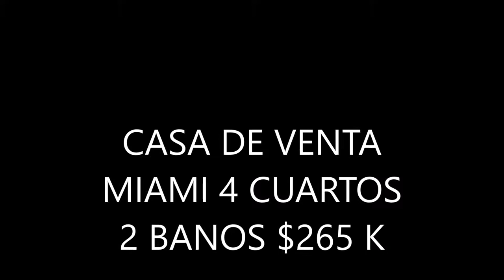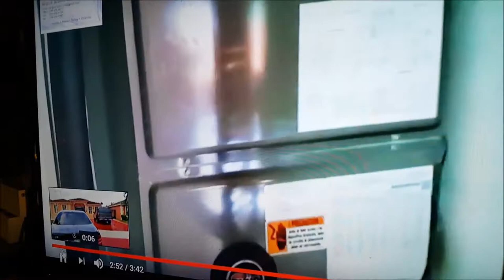CASA DE VENTA EN MIAMI 4 CUARTOS 2 BANOS $265K FIANCIADAS.FLORIDA